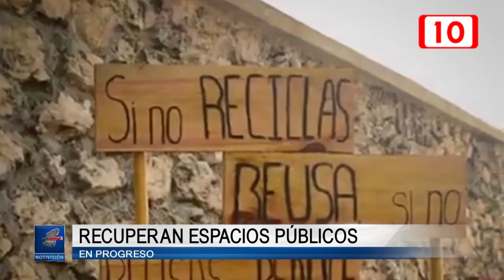148021 Recuperan espacios públicos en Progreso